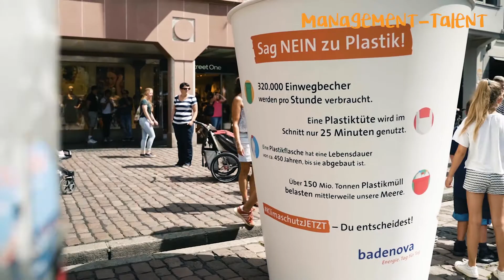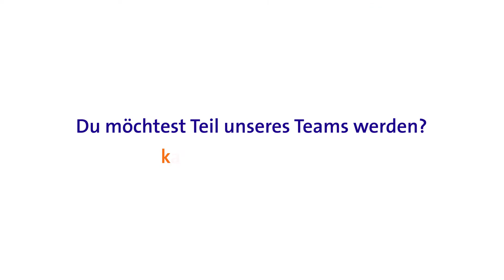Ausbildung und Studium bei der badenova Unternehmensgruppe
Das Video gibt Einblicke in den Arbeitsalltag eines Auszubildenden oder dual Studierenden bei der badenova Unternehmensgruppe.